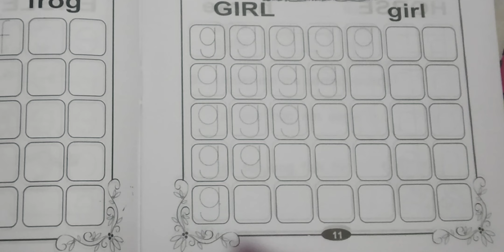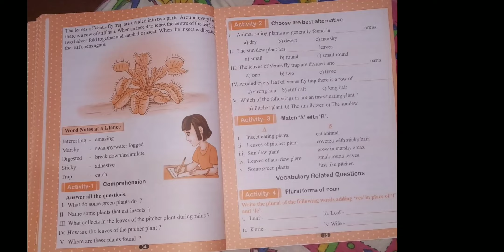KG2 writing video G